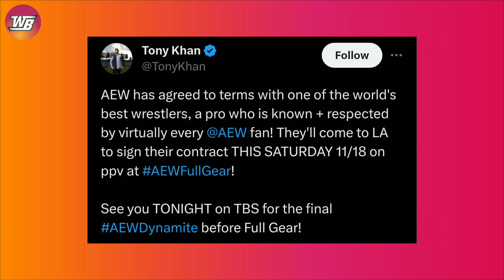Mercedes Mone' is AEW's New Mystery Signing....Revealed?😱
Tony Khan got the wrestling world talking on Wednesday afternoon when he announced on social media that AEW would be revealing a new free agent signing this Saturday during Full Gear in Los Angeles. Immediately, fans started speculating on who this signee could be, and one of the first names to pop into people's minds was Mercedes Moné (formerly WWE's Sasha Banks).

Image Credit:
All images used in this video are courtesy of WWE and are property of AEW and its respectful owners.
Also Topics Discussed In this Video:
1. WWE News
2. WWE Rumors
3. AEW News
4. Wrestling News
5. Wrestling Rumors